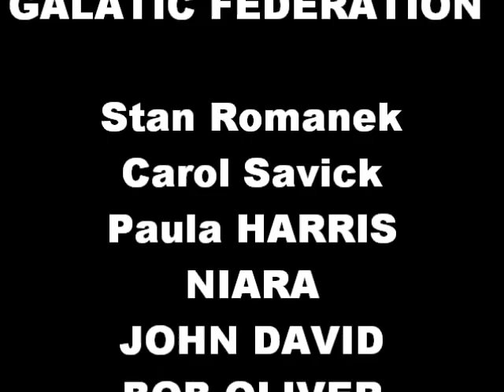SHELDAN NIDLE AT THE Galactic Federation Of Light With NIARA ISLEY UFO LIGHT BEINGS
SHELDAN NIDLE AT THE Galactic Federation Of Light  With NIARA ISLEY UFO LIGHT BEINGS,HAL LINTON,ABRAHAM MCDONALD,JAHEIM,RAHEEM DeVAUGHAN,ANTHONY HAMILTON,STEVEN SLATER,"tiger woods" "micheal jackson" "lil wayne" love body "body magic" funny "most view" "jay z" kids babies wedding new video music stephon "stephon alfred ifrit11" drake style money business years seattle police officer punches girl in face,STEVEN SLATER,FANTASIA,TheJerryButlerShow,Jerry Butler,OPRAH'S KARAOKE CHALLENGE,OPRAH